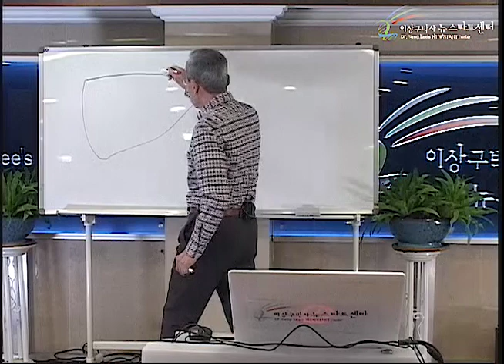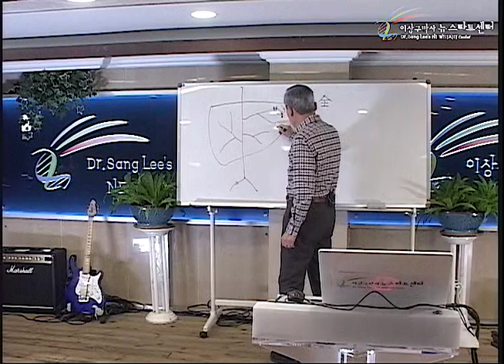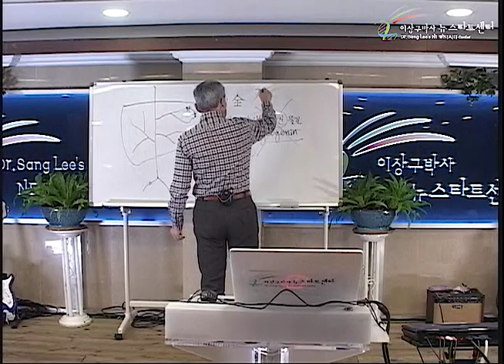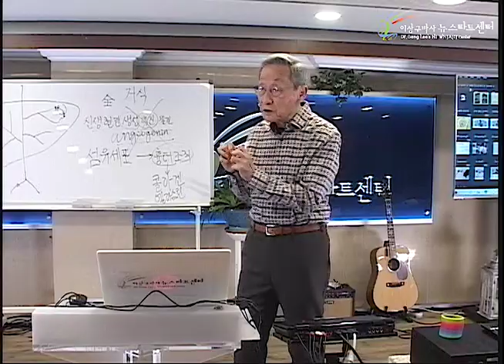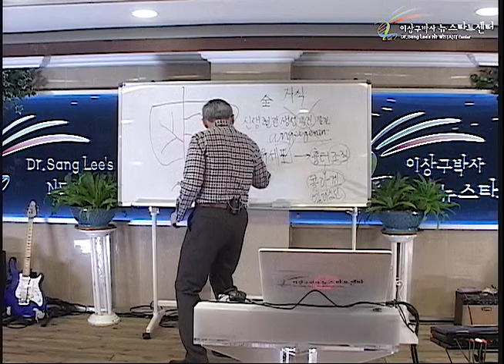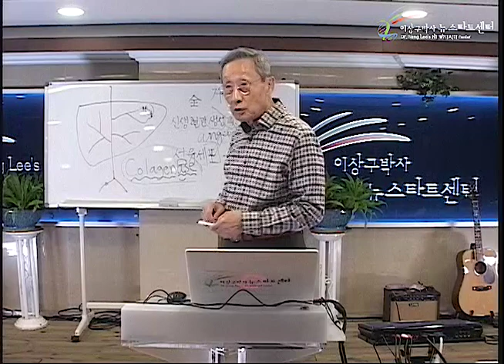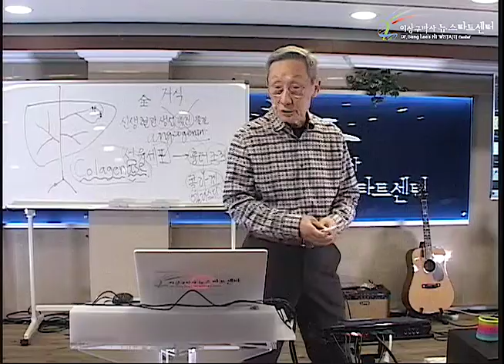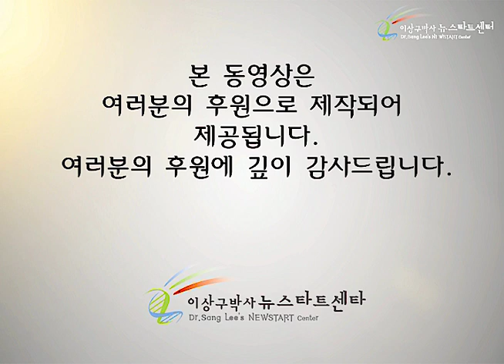R247 08 간경화의 치유